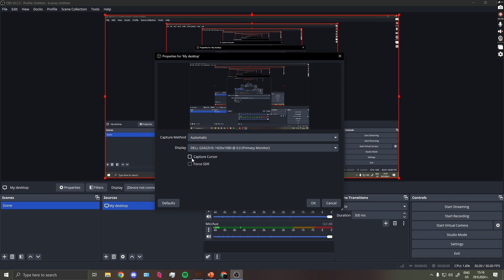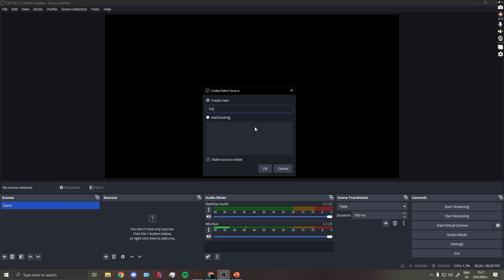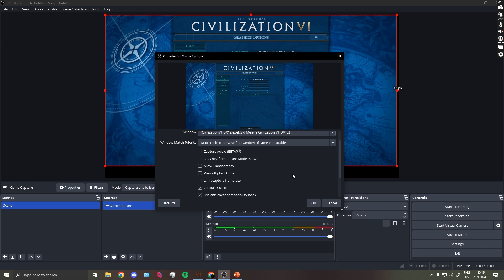Как да работим с OBS епизод 2 | Видеопоток от екрана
В този епизод на "Как да работим с OBS" ще се запознаем с вмъкването на видеопоток от устройството, на което използваме OBS или иначе казано - вътрешни източници.

Този видеоурок е създаден в рамките на проект "Виртуални училищни събития" на сдружение "МоКактус" по програма "София - град на младите и активните" на Столична община

2024